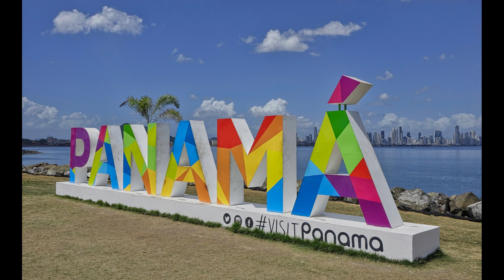Panama City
Panama City es una ciudad de las más vibrantes y cosmopolitas de Centroamérica, con una rica historia, una cultura diversa y una gran oferta de actividades para todos los gustos.

Es una ciudad llena de contrastes, donde se mezclan lo moderno y lo histórico, lo cosmopolita y lo natural. En este post te voy a contar algunas de las razones por las que deberías incluir Panama City en tu lista de destinos.